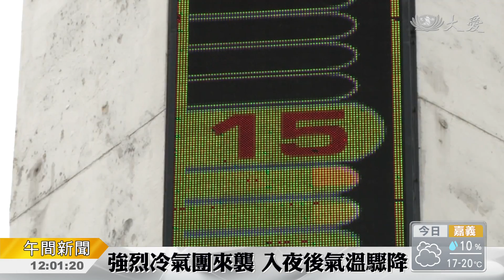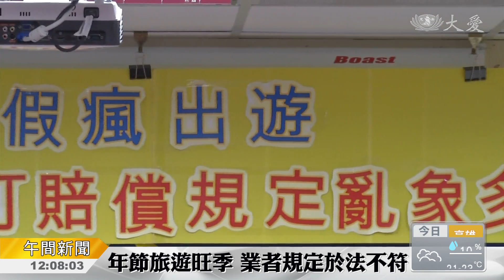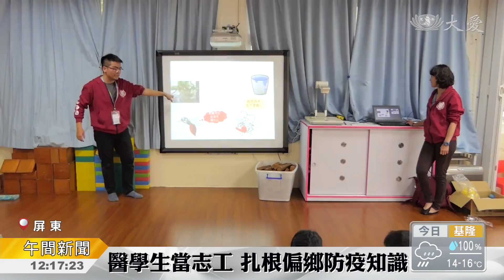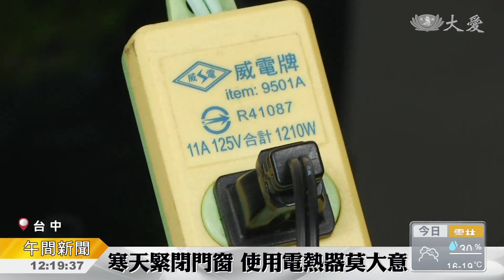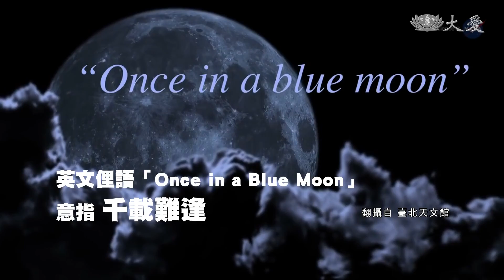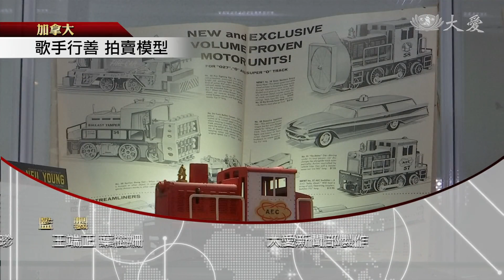大愛新聞 2018-01-31 1200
1. 今天入夜後 強烈大陸冷氣團報到 (00:00:42)
 2. 低溫溼度高！番茄農防晚疫病蔓延 (00:01:58)
 3. 台11線化學槽車翻覆 (00:03:12)
 4. 淘汰一二期柴油車 交部出招 (00:03:58)
 5. 閒置空屋轉社會住宅 房東.租屋族雙贏 (00:05:48)
 6. 過年退費變嚴苛 春節旅遊別當冤大頭 (00:07:21)
 7. 曾經大姊頭 加入慈濟改頭換面 (00:08:44)
 8. 上人開示：寶島中心 精進修行 (00:10:17)
 9. 福嚴佛學院 素便當贈弱勢 (00:12:23)
 10. 關懷蝸居獨老 助恢復正常生活 (00:13:59)
 11. 江蘇泗陽冬令發放 冰天雪地人情暖 (00:15:39)
 12. 醫學生偏鄉服務 衛生教育扎根 (00:17:20)
 13. 冷氣團發威 用電更要小心 (00:19:06)
 14. 川普首度國情咨文 重申讓美再次偉大 (00:19:56)
 15. 歐盟空汙嚴重 每年40萬人早逝 (00:21:59)
 16. 天文奇觀三合一 超級藍色血月就在今晚 (00:24:01)
 17.  (00:25:01)